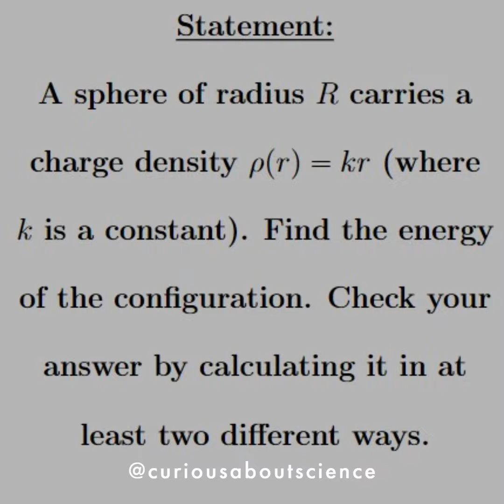Problem 2.49 - Electrostatic Extras: Introduction to Electrodynamics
More work with a familiar geometry; but this time we are concerned with the energy!
Share knowledge - tag a friend!!
Follow @curiousaboutscience for more!

Don't forget to turn on video notifications!

My goal is to help navigate the world of mathematics and physics through problems and examples.